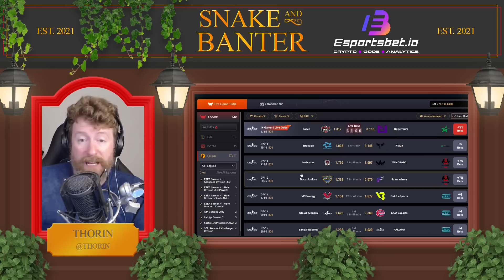Making the Major is TOO EASY?!? / Inconsistency from top teams - Snake & Banter 22 (ft. HooXi)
Snake & Banter is a CS:GO talk show, hosted by Duncan "Thorin" Shields and Alex "Mauisnake" Ellenberg, themed around each individual selecting a good, bad and ugly topic to discuss.

On this episode, Rasmus "HooXi" Nielsen joins the hosts to discuss the strength of teams who stay together, YEKINDAR's impact on Team Liquid, the lack of a clear hierarchy outside of the top 2 teams, Mouz making the IEM Cologne playoffs, and more.

Come join the Insight on Esports Discord for in-depth discussion across esports

0:00:00 - HooXi's good point (Teams sticking together)

0:12:08 - Mauisnake's good point (YEKINDAR on Team Liquid)

0:22:48- Thorin's good point (FaZe returning to top form)

0:30:39 - HooXi's bad point (Too easy to qualify for a Major)

0:48:28 - Mauisnake's bad point (No clear hierarchy, focus on G2 and Vitality)

0:57:57 - Thorin's bad point (No clear hierarchy, focus on Furia and ENCE)

1:10:17 - HooXi's ugly point (CSPPA Twitter drama)

1:26:44 - Mauisnake's ugly point (Mouz making the IEM Cologne playoffs)

1:35:38 - Thorin's ugly point (Cloud9's fragility)